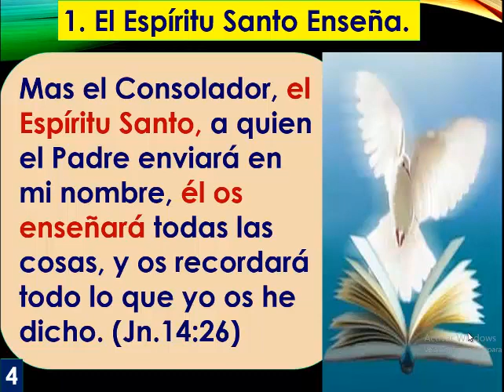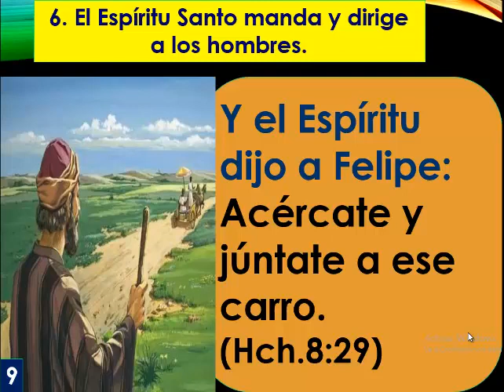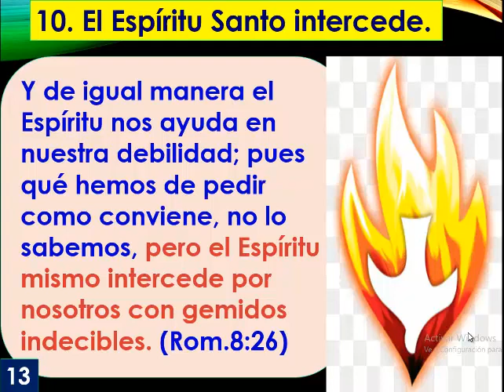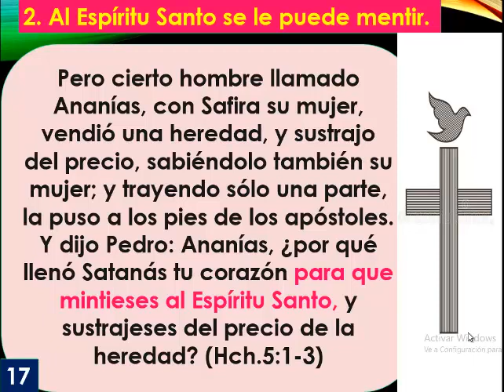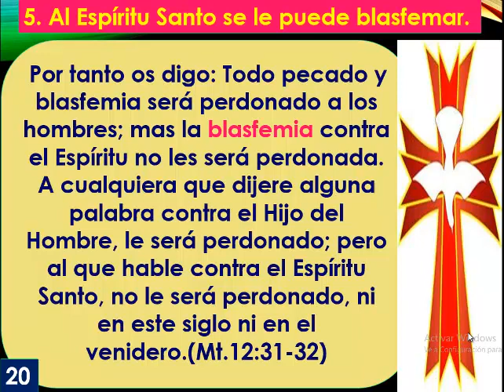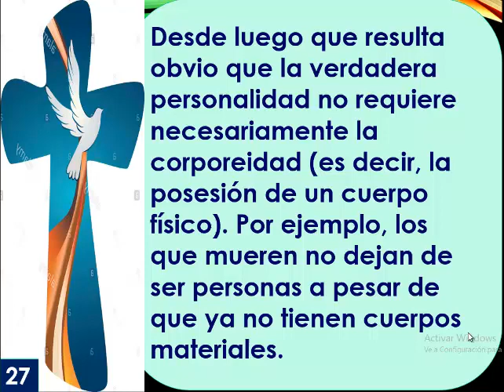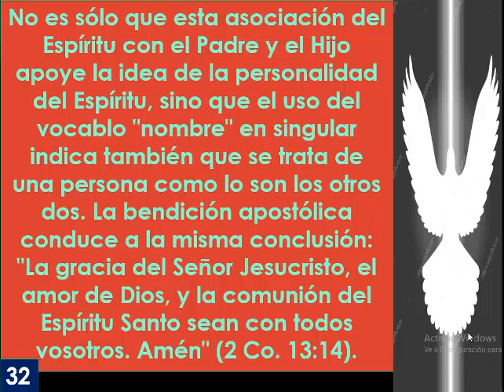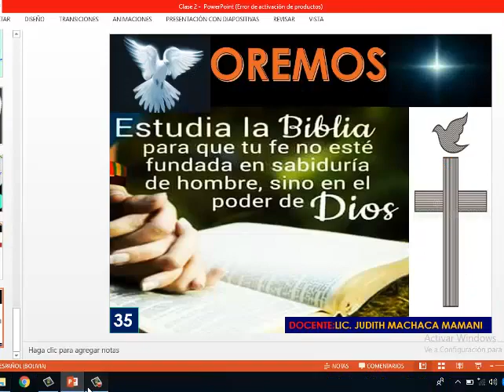TEO 603 JUDITH MACHACA CALSE # 2